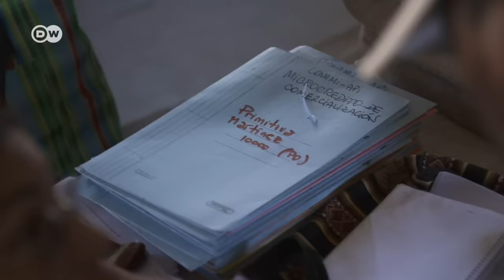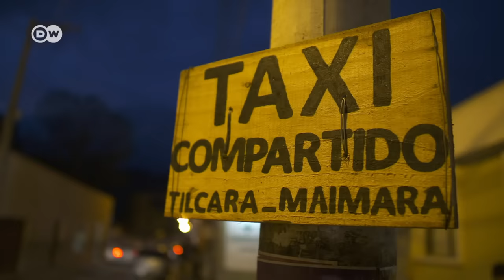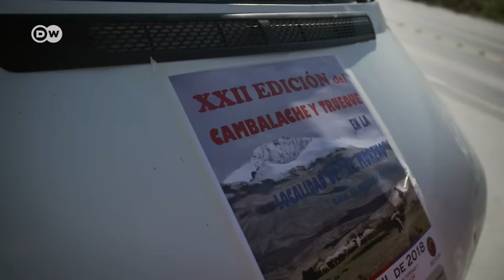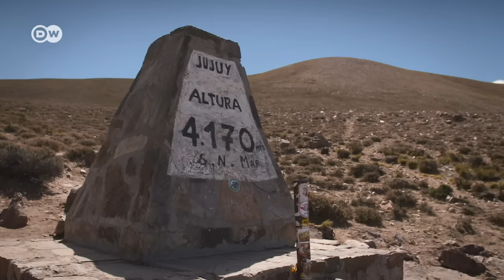Las comunidades kollas en Argentina | DW Documental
En los Andes argentinos, las mujeres kollas luchan por preservar sus tradiciones. El pueblo kolla en la Argentina lleva una vida austera en la puna semidesértica andina. Y sin embargo, allí se sienten en casa.

María, junto con sus hermanas Norma y Nelly, son mujeres kollas. Comparten una herencia de la que han estado cuidando desde la muerte de su madre: un pedazo de tierra y un rebaño de llamas. Nelly y Norma viven con sus familias en el pueblo de El Moreno, mientras que la familia de María vive en el municipio de Tilcara, en la Quebrada de Humahuaca. Pero, es en la puna donde las hermanas realmente se sienten como en casa. Al principio, María soñaba con la vida en la gran ciudad y por eso abandonó la puna para estudiar. Pero a los 31 años, decidió regresar. Desde entonces ha estado trabajando para que a las mujeres kollas se les otorgue más responsabilidad para ayudar a sus familias en la puna, mientras los hombres se ausentan debido a su trabajo durante semanas, y a veces durante meses. El reportaje lleva al público a un emocionante viaje de descubrimiento de los Andes, de mujeres fuertes que aman a su tierra, y viven y preservan la tradición de su gente.